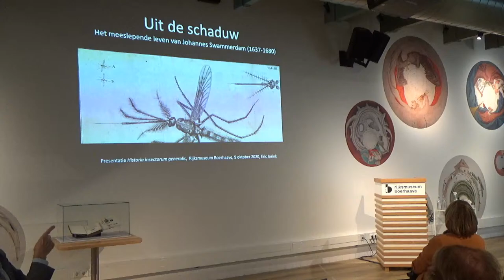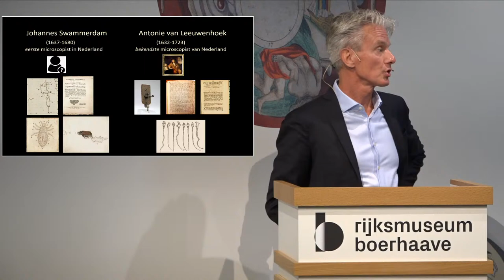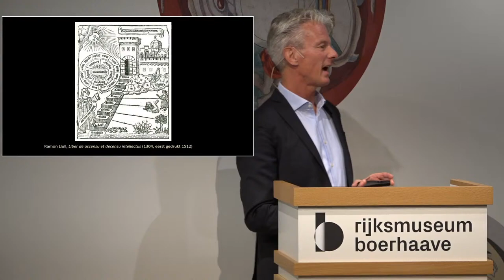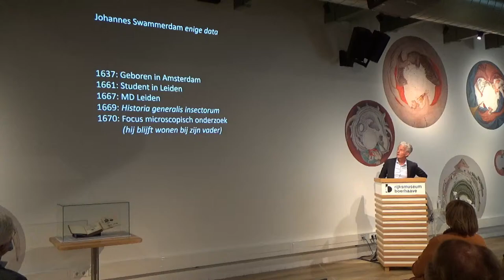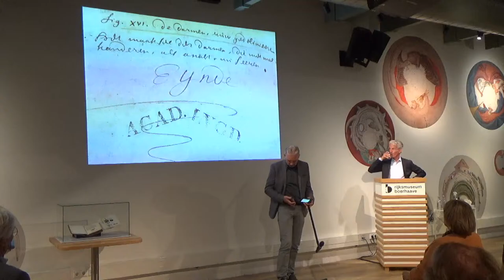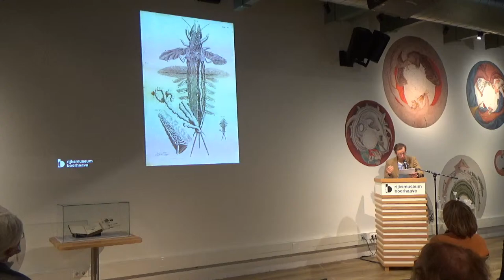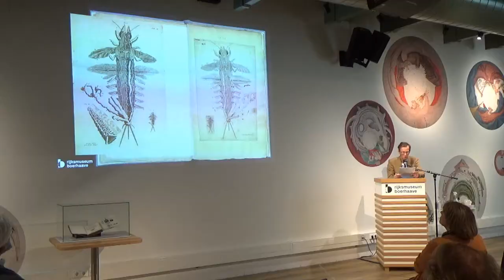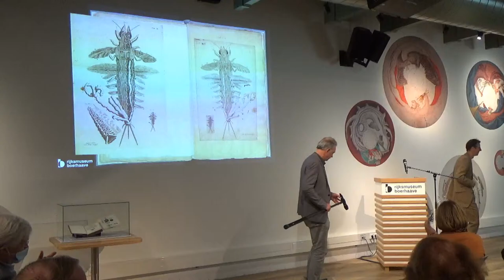Uit de schaduw: het meeslepende leven van Johannes Swammerdam (1637-1680)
Deze presentatie is ter ere van een nieuwe aanwinst voor het museum; een boek over insecten-onderzoeker Jan Swammerdam. Aan het woord conservator Tim Huisman en specialist op het gebied van de wetenschapsgeschiedenis van de vroegmoderne tijd Eric Jorink.